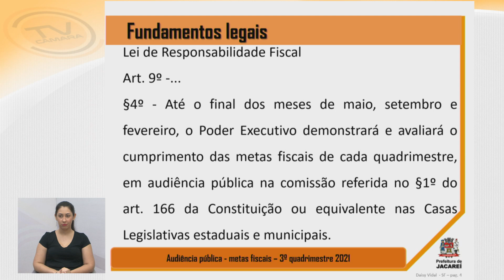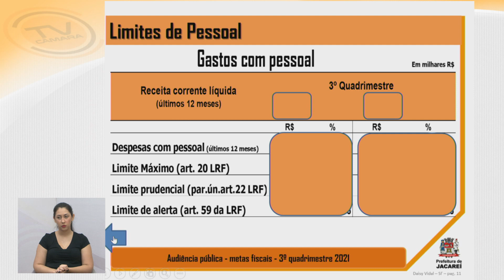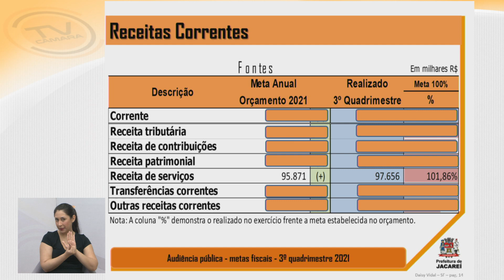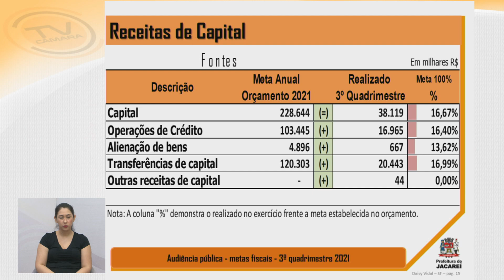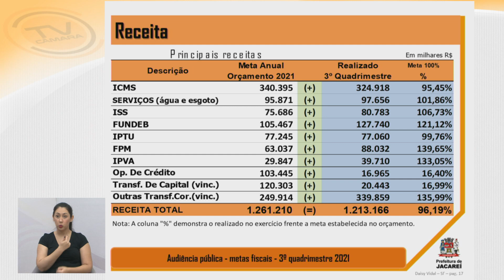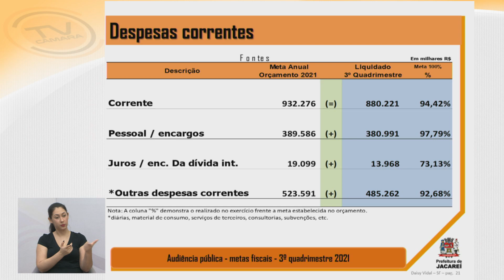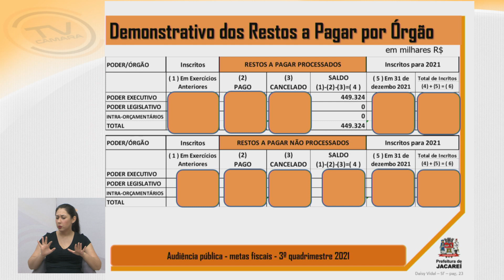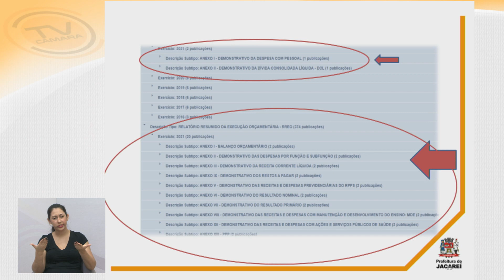Audiência Pública - Metas Fiscais: 3º Quadrimestre 2021 (24/02/2022)